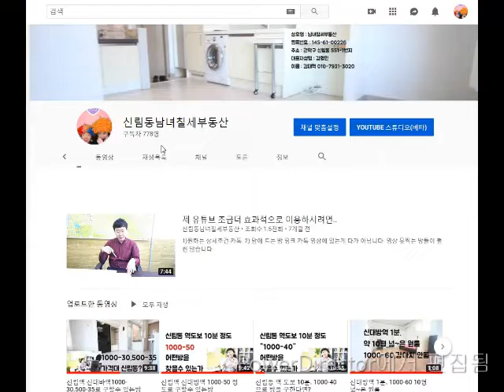봉천역 인근 1000-40 A급